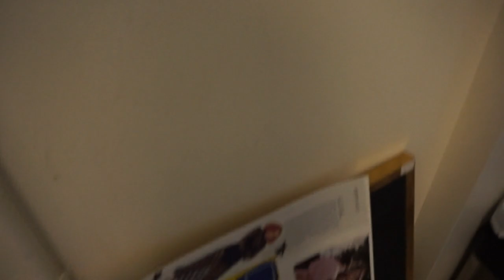THE NEW SCHOOL IS A MESS (explaining it all AND where i've been)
Today, I update you on everything that's been going on at The New School while I pack to leave for the summer!
~Open This For All Of My Information!~

Ella Snyder

ellasnyder.new

Love Ella :)